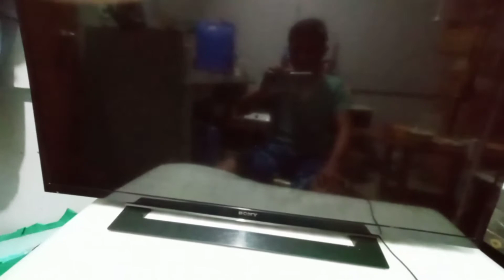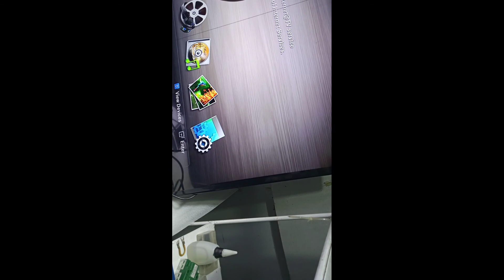SONY LED TV 6 BLIKING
led bulbs. basted  change  detective